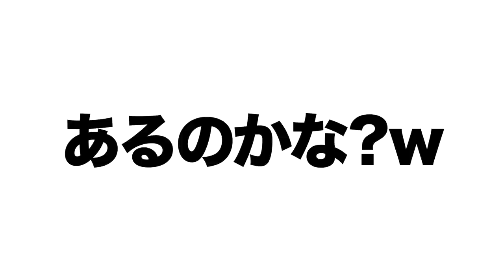【後編】プロ野球チップスカード全部開封してみた！